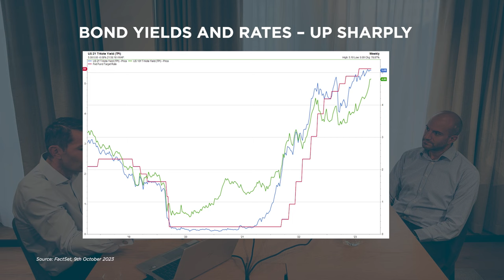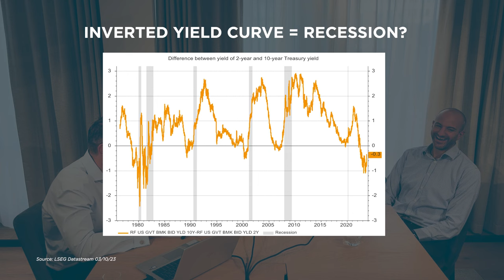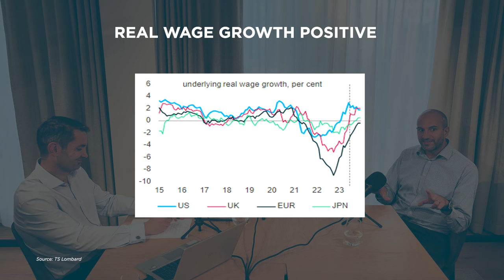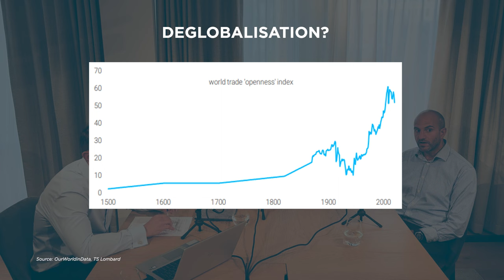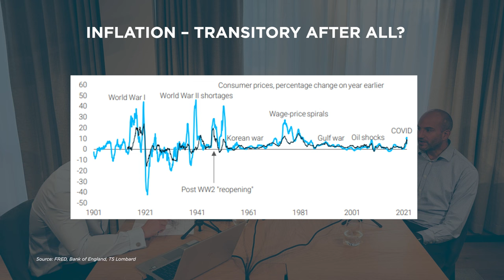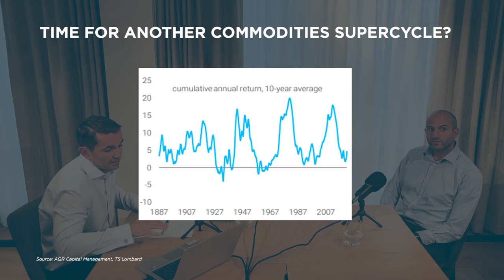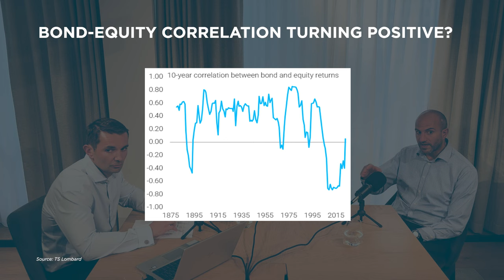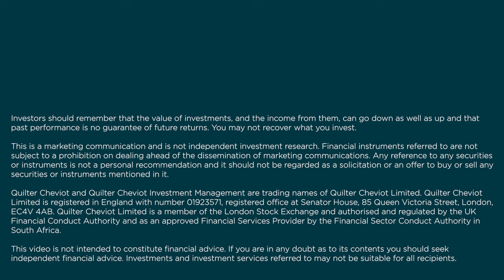Taking Stock - After the Bell: The End of the Great Moderation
The fake business cycle, pandemic distortions, the end of neoliberalism and why inflation is about power. We are joined by Dario Perkins, Managing Director at TS Lombard.